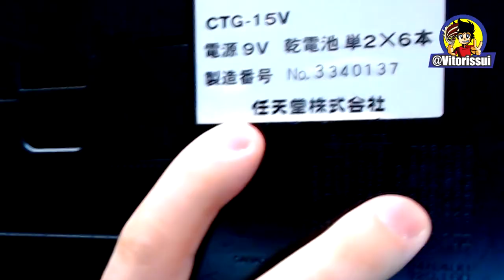O NES / Famicom Mais RARO do MUNDO I Com Saída RGB de Fábrica (Sharp Famicom Titler)